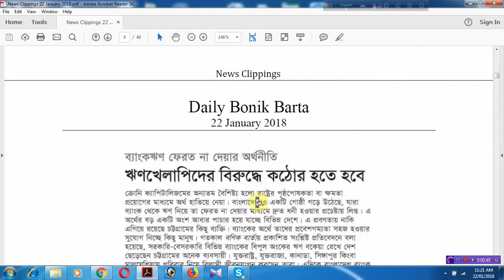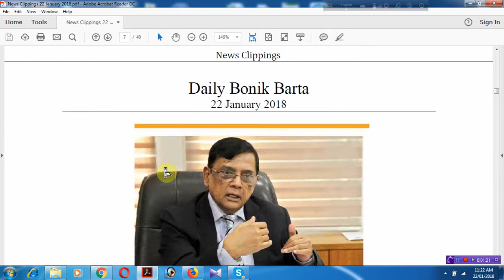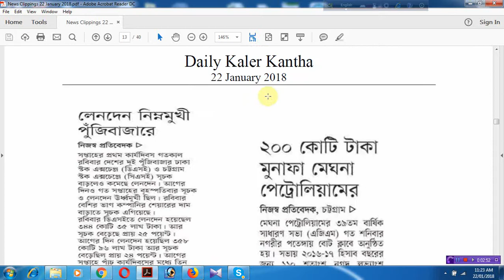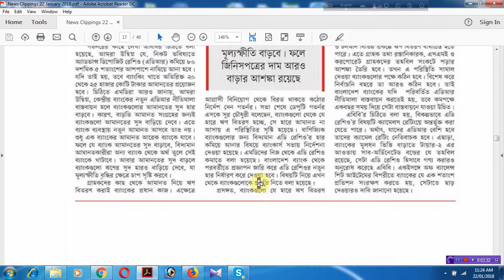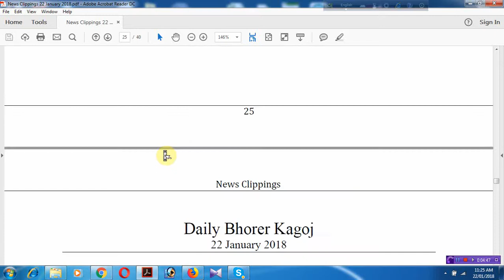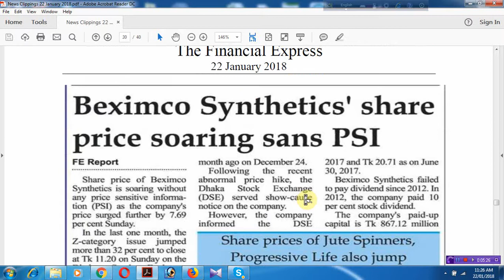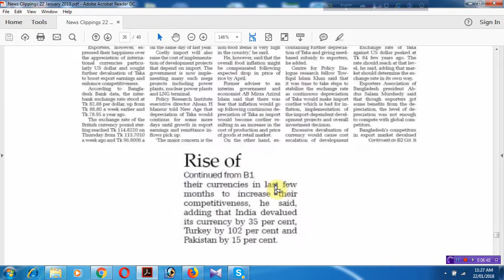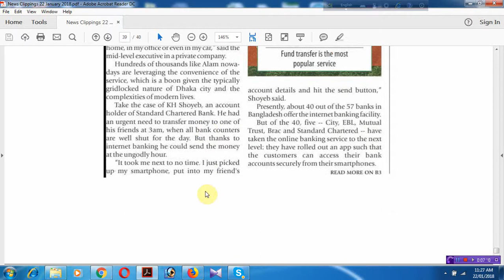পুজিবাজারের সব খবর একসাথে ll আজকের পুজিবাজার ll Dhaka Stock Exchange Ltd.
পুজিবাজারের সব খবর একসাথে ll আজকের পুজিবাজার ll Today's News Clippings of Share Markek.
Welcome to 'Gateway157' youTube channel.
This is 'Gateway157' in our YouTube channel  we wanted to shown how to know about share market, stock market, share news And awareness  trading of securities , Over all A to Z of share trading/sale/buy/DSE/CSE/BSEC/CDBL related news.

Gateway Equity Resources Ltd. A Trusted Brokerage House.
TREC Holder of Dhaka Stock Exchange Ltd. (TREC No. 157).
A full Service Depository Participant (DP) Under Licence from BSEC & CDBL.
Stock Broker Registration No:3.1/DSE-157/2008/277,
Stock Dealer Registration No:SEC/DSE/DEALER/95/G-03.
Share Trading and BO Account Opening Here